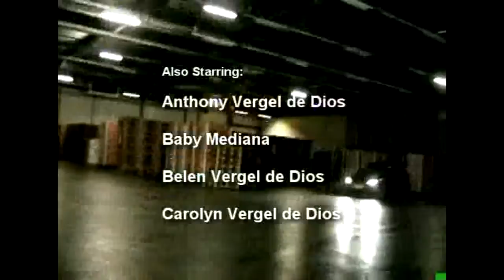Mina Birthday 2019